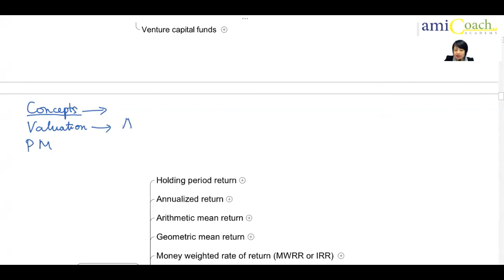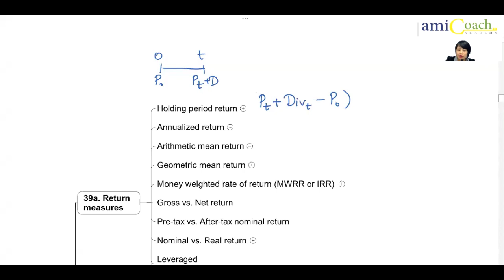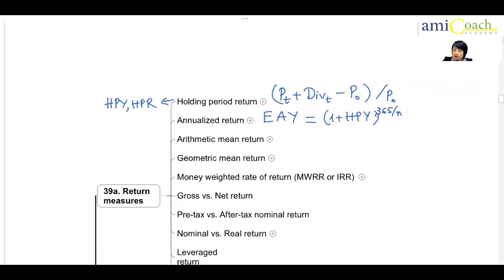amiCoach I Level I CFA® Program - Portfolio Management - Ms. Nguyễn Hoài Phương, CFA, CPA, MBA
Clip trích giảng lớp Level I CFA® Program online
- Topic: Portfolio Management
- Giảng viên: Ms. Nguyễn Hoài Phương, CFA, CPA, MBA